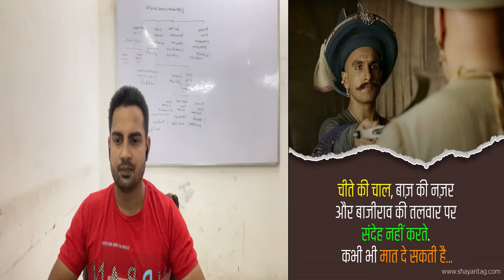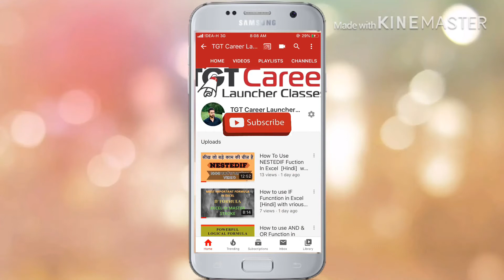Project Cheetah: Cheetah Return | Cheetah Return to India | India Welcome cheetah after 7 years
In this Video , I have explained How Namibian cheetah have came in India.
What is Reintroduce Cheetah Project .
Why Namibian cheetah brought in India.
Why kuno park selected for cheetah preserve ?
How cheetah will be survive in India ?
How and why Cheetah extinct form India 🇮🇳?

Are there cheetahs in India?

How many cheetahs are in India?

Why is India bringing cheetah?

Where can we find cheetah in India?

Who killed last cheetah in India?

Why did India get cheetahs?